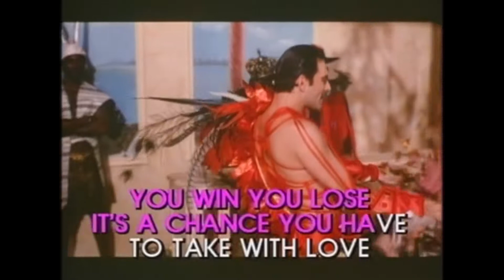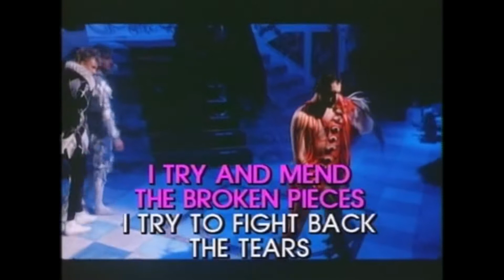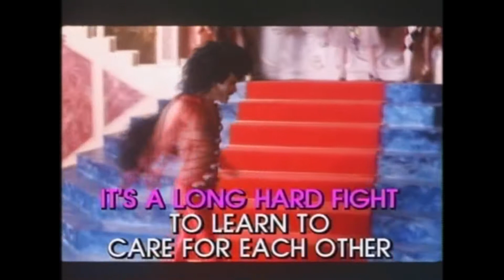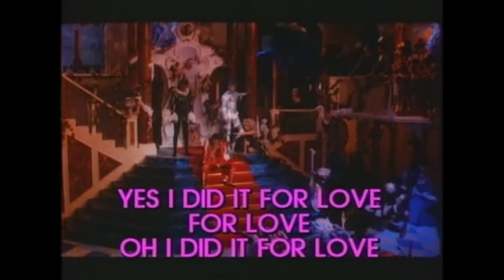It's A Hard Life - Greatest Karaoke Hits